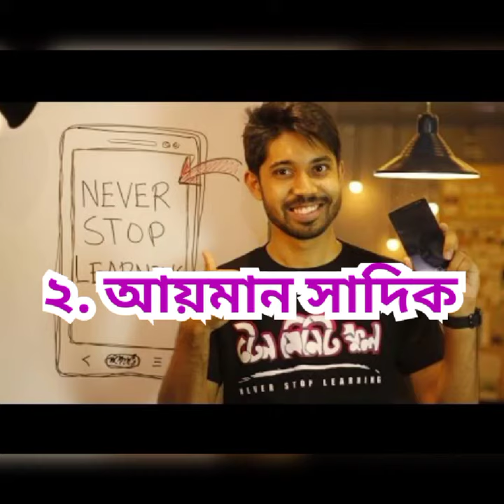বাংলাদেশের শীর্ষ ১০ ইউটিউবার